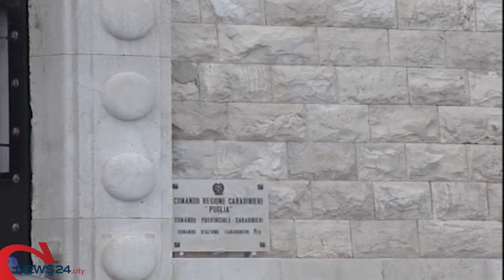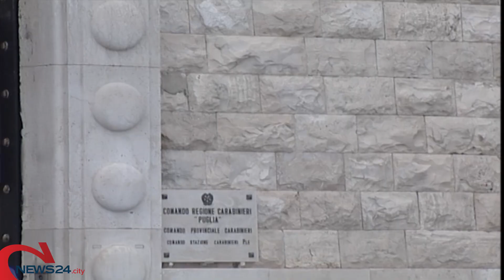CASSANO | Produceva sacchetti di plastica inquinanti: azienda sequestrata dal Noe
Il rappresentante legale è stato denunciato per gestione illecita di rifiuti